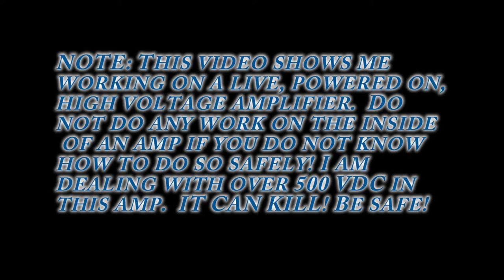Gibson EH 185 Video 7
In this video we show the first power up, troubleshooting, and getting ready to put in the tubes!